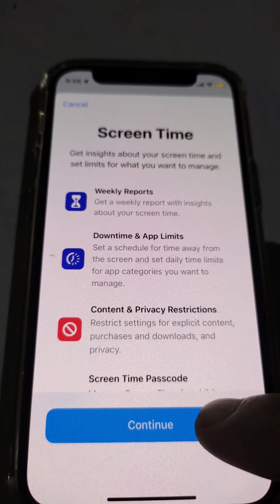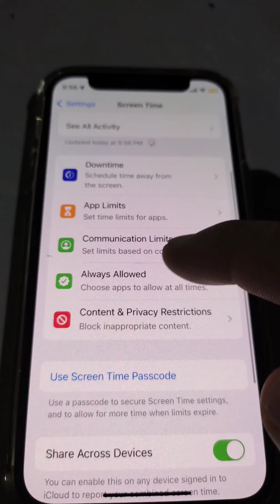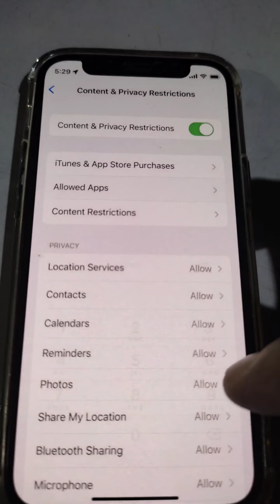how to disable camera on iphone